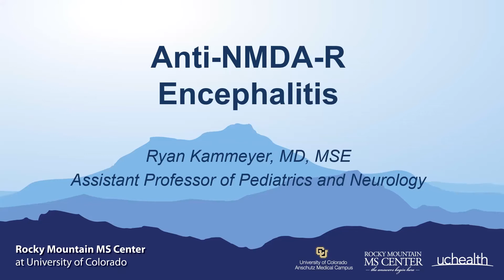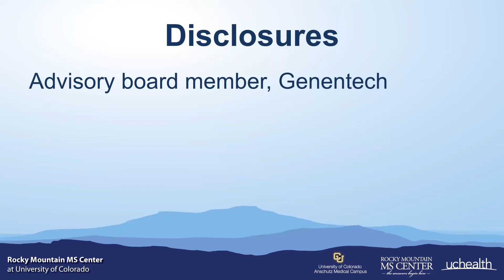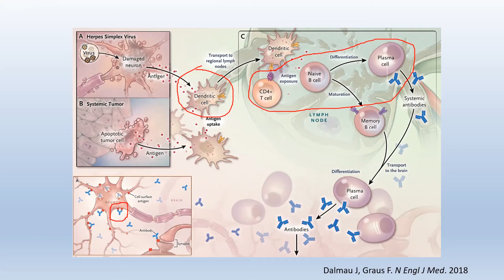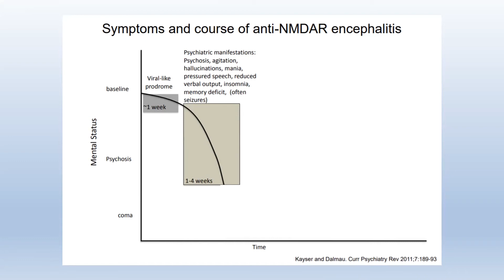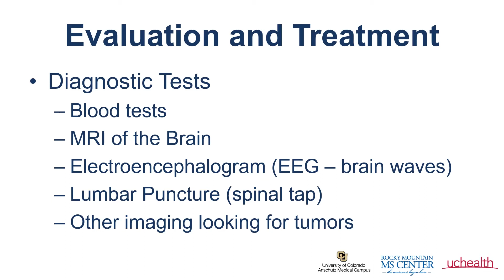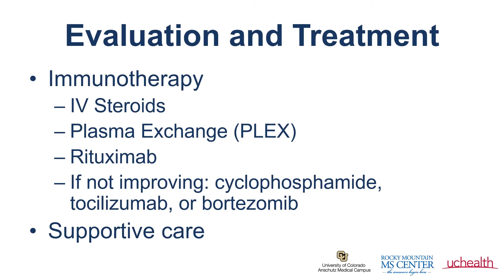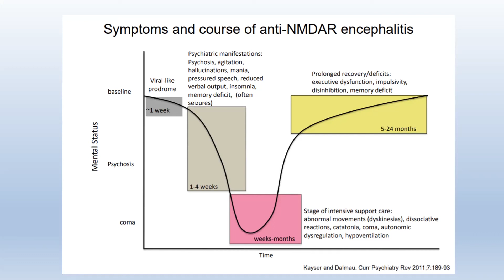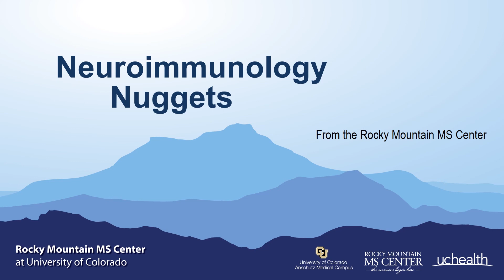Neuroimmunology Nuggets: Anti-NDMA R Encephalitis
Autoimmune Neurology is a rapidly evolving field in Neurology. Autoimmune diseases that target the central nervous system involve a variety of diseases that are distinctly different from multiple sclerosis (MS).

Read more about the Related Autoimmune Neurological Diseases treated and studied at the Rocky Mountain MS Center